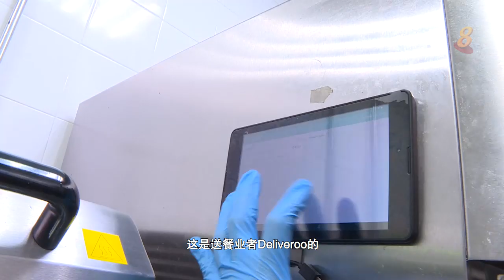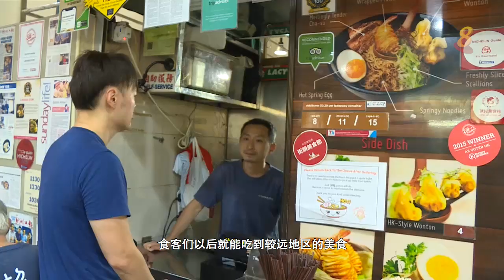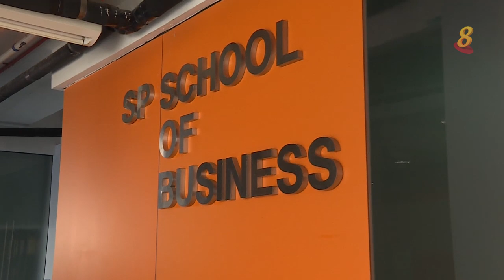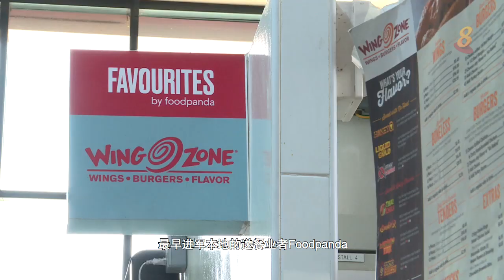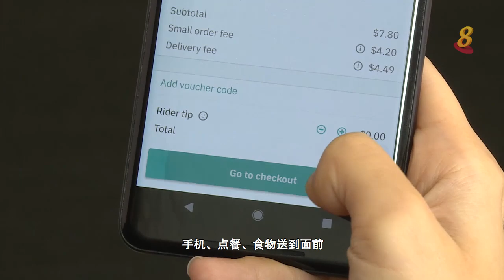前线追踪 | 送餐业者设立厨房集合餐馆美食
13/09/2019 播出

不同品牌美食在同一屋檐下烹饪外送，共享厨房是否会成为本地外送服务新趋势?